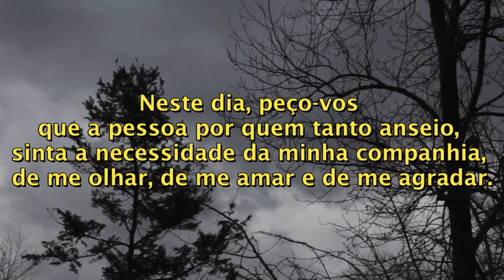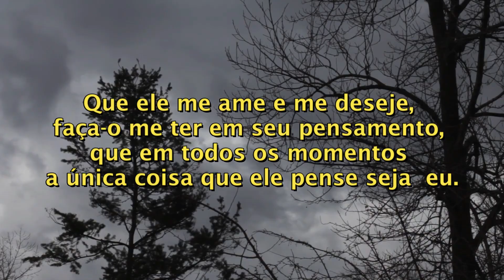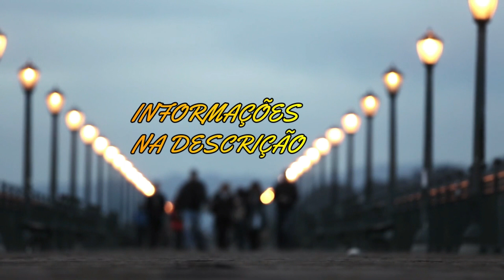ORAÇÃO AO ESPÍRITO DO DESESPERO E DOMÍNIO (PARA DOMINAR A PESSOA AMADA!)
Oração poderosíssima! Faça essa oração com muita fé e terá a pessoa amada aos seus pés para sempre!!!

Você pode ajudar a manter nosso canal ativo fazendo uma doação de qualquer valor, através do pix ou deposito bancário
DEPOSITO BANCÁRIO :
Banco Santander
Agência: 4733
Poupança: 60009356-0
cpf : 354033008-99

Oração ao Espírito do Desespero e Domínio

Em nome de Deus santo
hoje imploro-te, espírito de domínio.
Dá-me as ferramentas necessárias
para atrair a pessoa que amo.

Concede que eu possa estar
com meu amado novamente.

Estou num momento de angústia,
eu me conjuro a ti,
guia os meus passos
para trazê-lo comigo.

Concede-me a tua vontade e autoridade divina, Espírito Intranquilo,
pelo poder salvador e pela presença de ti, Todo-Poderoso!

Neste dia, peço-vos
que a pessoa por quem tanto anseio,
sinta a necessidade da minha companhia,
de me olhar, de me amar e de me agradar.

Que ele me ame e me deseje,
faça-o me ter em seu pensamento,
que em todos os momentos
a única coisa que ele pense seja  eu.

Pai nosso, deixa-me passar mais tempo
com esta pessoa para dominar seu coração,
que é tão especial para mim.

Ele é aquela pessoa que me tira o sono,
guia-o até mim.
Faça-o ficar ao meu lado o tempo todo
e para sempre, dê-me a rendição
dos seus sentimentos e do seu corpo.

Amém.